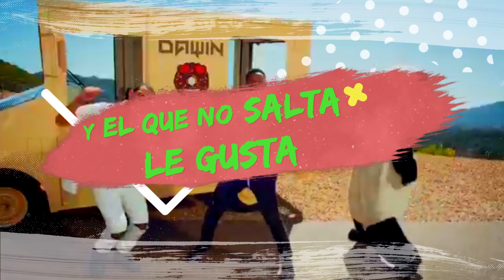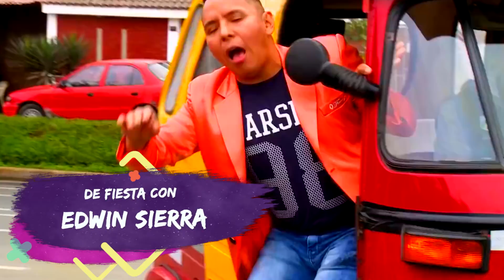Edwin Sierra - El baile del PIRIPIPI (Vídeo Lyric Oficial)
Vídeo Lyric, El baile del Piripipi - Edwin Sierra

Productora: MANOPLAS audiovisual
Producción y post producción en audio y vídeo, animaciones en 3D, producción radial, jingles, spot, comerciales en 2D y 3D.